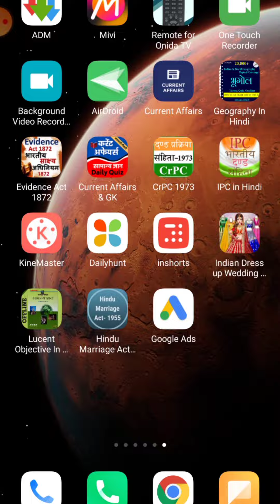सजना है मुझे सजना के लिए आना ही पड़ा सजना यह शादी के लिए बेहतर सजने का तरीका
Hello friend!

Try now!